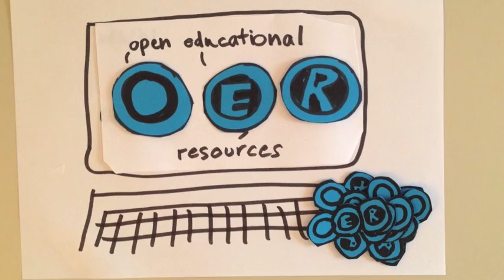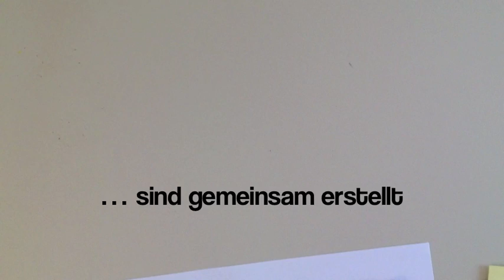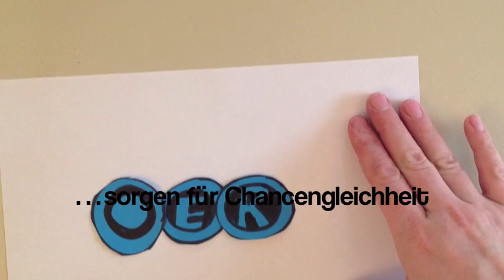COER13 - Was sind "offene Bildungsressourcen" (OER)?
Was sind eigentlich "offene Bildungsressourcen"? Das Video ist Teil der Einführung beim Onlinekurs "COER13" dem deutschsprachigen offenen Kurs zu offenen Bildungsressourcen (Start 8.4.2013).

Bitte jeweils beachten, dass Videoausschnitte/Bildmaterial auch von anderen stammen (jeweils entsprechend eingeblendet).